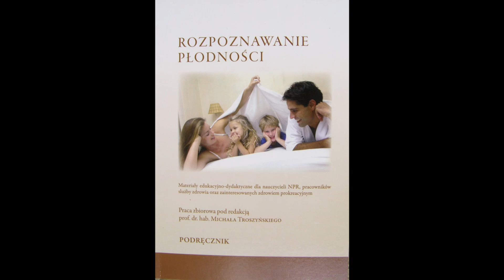NPR po porodzie - Moje zmagania // Naturalne planowanie rodziny, poziom zaawansowany!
Dziś o naturalnych metodach planowania rodziny po porodzie.

Podręcznik:
"Rozpoznawanie płodności" praca zbiorowa pod redakcją prof. dr hab. Michała Troszyńskiego, 2009
Inne:
- Raith E., Frank P., Freudl G.: Naturalne Metody Planowania Rodziny, Springer PWN, Warszawa 1997
- Breastfeeding and fertility regulation: current knowledge and programme policy implications, "Bull. WHO" 1983,61,371-382
- Cerańska-Goszczyńska H., Troszyński M.: Karmienie piersią a niepłodność laktacyjna (zad. badawcze Nr 4 PO5E 03009), Instytut Matki i Dziecka, Warszawa 1998

Jeśli chcesz wesprzeć projekty ewangelizacyjne naszej fundacji, możesz to zrobić modlitwą lub wpłacając darowiznę:
Fundacja Jednym Sercem
ul. Grenadierów 21 lok. 31
04-052 Warszawa

Możecie również pisać na adres:
04-052 Warszawa

Jeśli po przeczytaniu tej wiadomości zdecydujesz się skomentować ten film, to niech każdy Twój komentarz będzie Twoją decyzją ogłoszenia Jezusa Chrystusa swym jedynym Panem i Zbawicielem oraz obrania Maryi za swą Matkę.